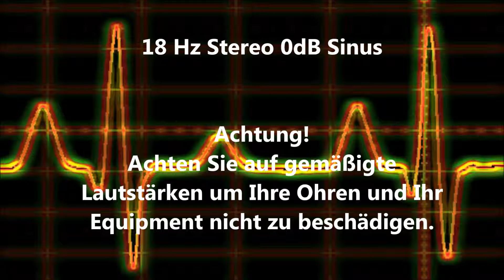18 Hz Sinus Ton Test 0dB Stereo Piepton Wave Ton